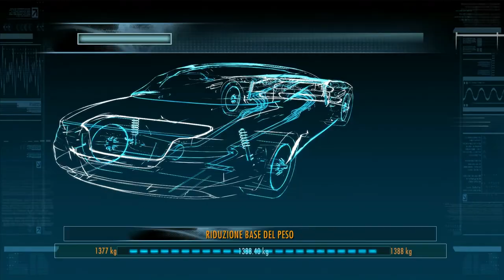juiced 2 gameplay ita HD #40 - IL MURO!!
bella a tutti raga oggi farò un sacco di gare tra cui 2 per il libretto!! D: